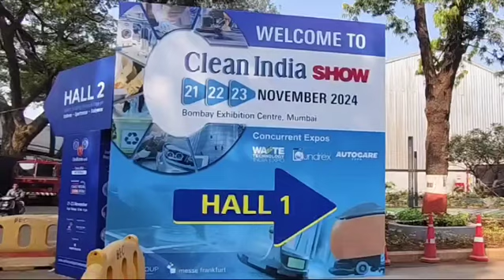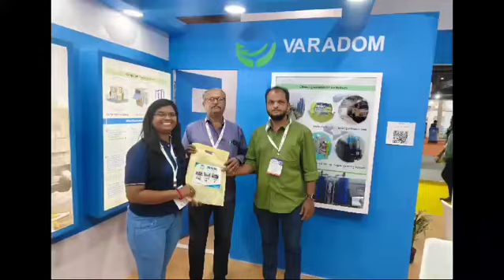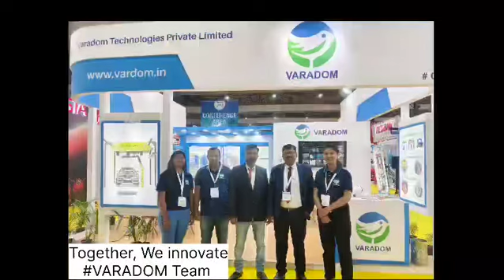Transforming the Vehicle Wash Industry – Varadom at Clean India Show Nov 2024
Thank you for joining us at the Clean India Show! In this video, we recap our experience at the exhibition, where we shared insights about our automatic car and bike wash systems.
If you missed the exhibition, you can still learn more about our advanced vehicle wash systems that can help make your business more efficient.